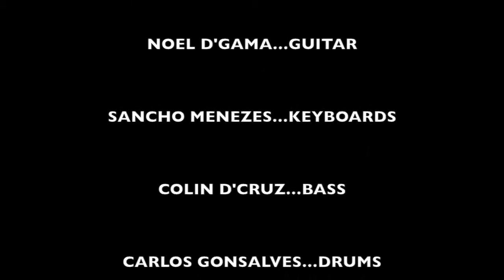Smoking Chutney featuring Simon Hewitt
Australian saxophonist Simon Hewitt jams with Smoking Chutney.